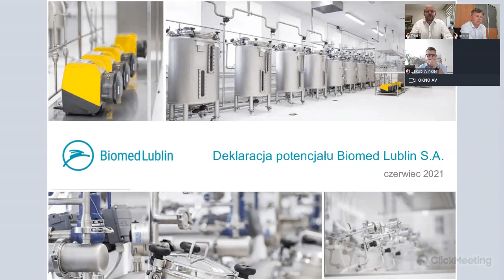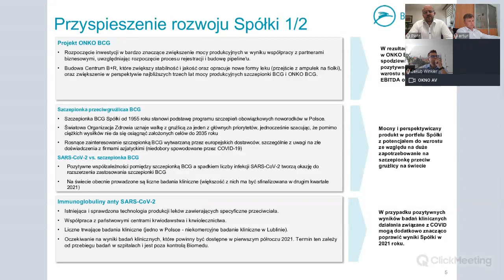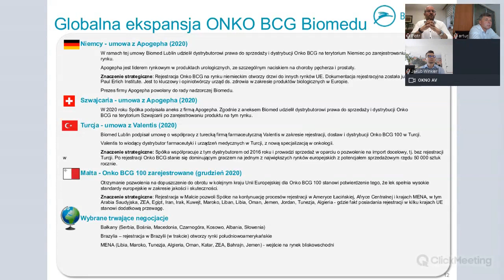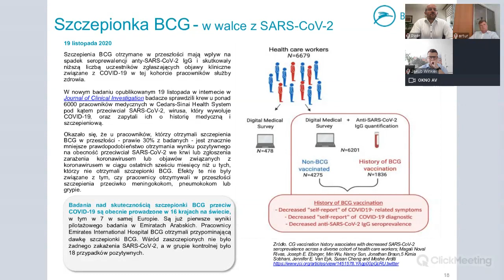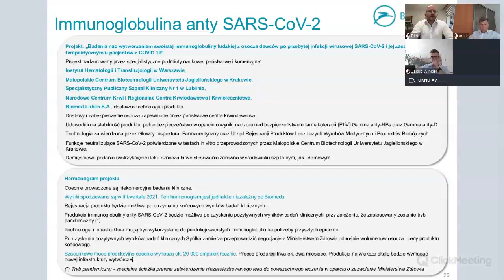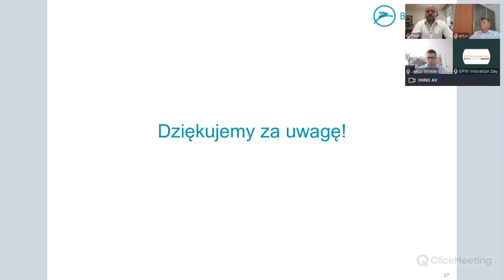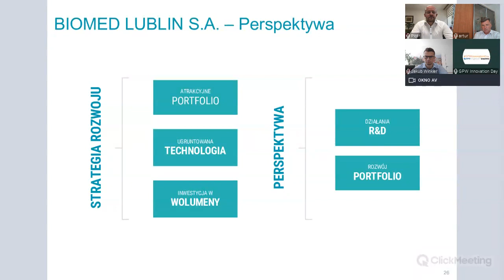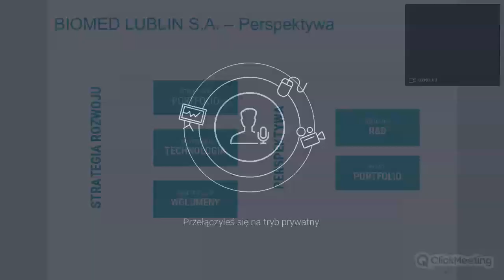GPWInnovationDay - spotkanie ze spółką BIOMED LUBLIN - czerwiec 2021 r.